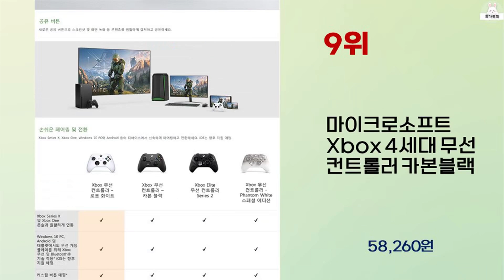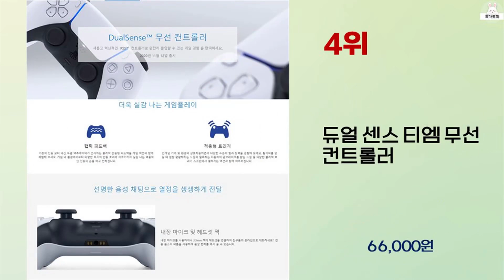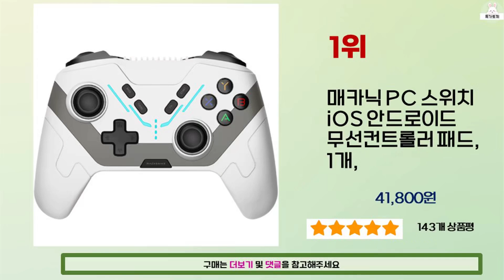2023년 하반기 가성비 좋은 무선게임패드 BEST 10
2023년 하반기 가성비 좋은 무선게임패드 10가지를 소개해드립니다.

10위 : 베이통 스파르타2 무선게임 패드, BTP-2270K, 1개

9위 : 마이크로소프트 Xbox 4세대 무선 컨트롤러 카본블랙

8위 : 마이크로소프트 Xbox 4세대 무선 컨트롤러 로봇화이트

7위 : 매카닉 PC 스위치 iOS 안드로이드 무선컨트롤러 패드 HG51

5위 : 플라이디지 조이트론 무선 PC 게임패드

3위 : 소니 PS5 듀얼센스 무선 컨트롤러 미드나잇 블랙

2위 : 베이통 스파르타2 무선게임 패드

1위 : 매카닉 PC 스위치 iOS 안드로이드 무선컨트롤러 패드, 1개,

 감사합니다